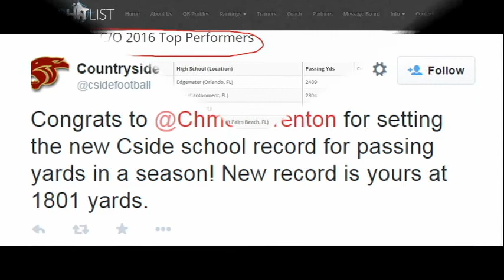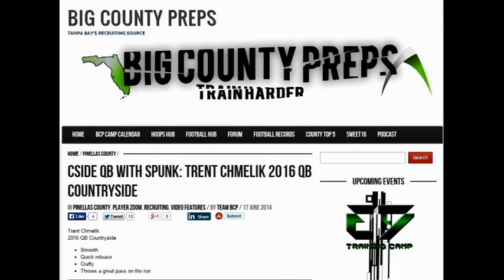2014 Trent Chmeliks Junior Year Highlight Youtube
Trents Chmeliks 2014 Junior Year, Highlights
Countryside Football
Class of 2016 - QB #9